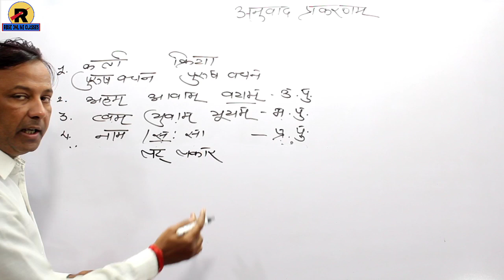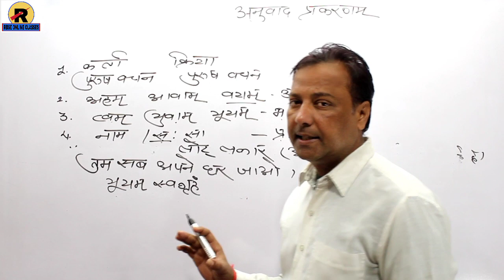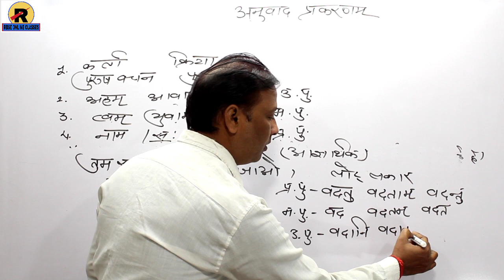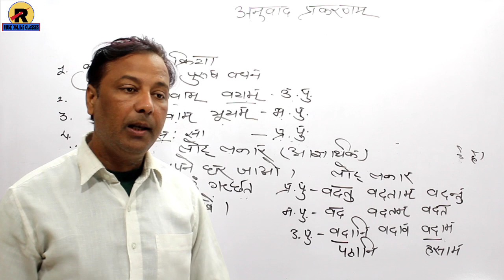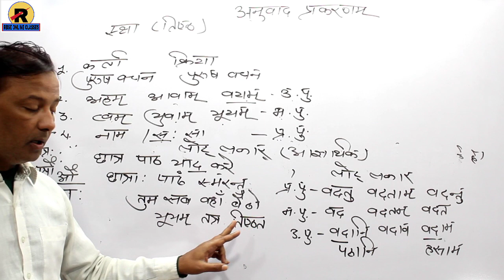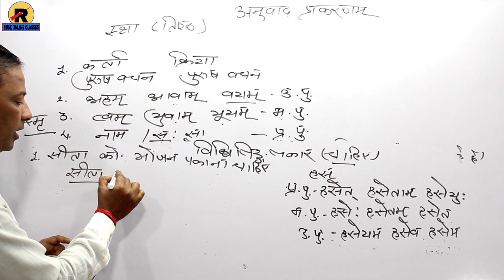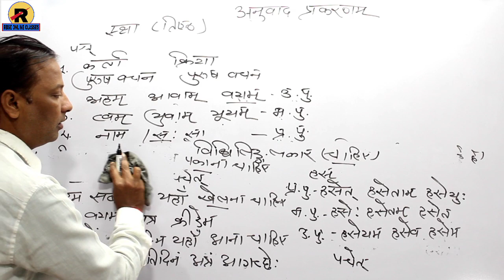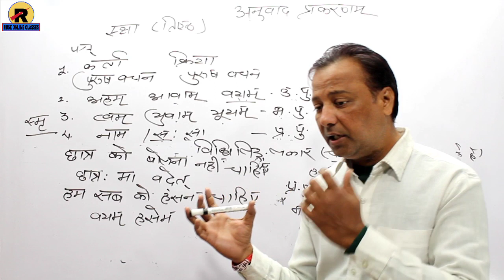RBSE | CLASS 10 SANSKRIT | GRAMMAR ANUVAD PRAKARANM PART-3 | कक्षा 10 संस्कृत अनुवाद प्रकरणम् भाग-3